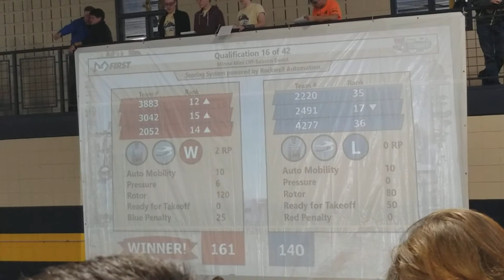FIRST Robotics Team 2052 Minne Mini Qualifier #3